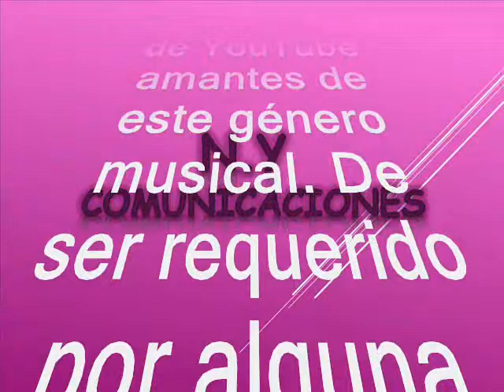Negro atrevido - Juan Carlos Coronel Vargas y la Sonora Barranquilla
Amigos suscriptores del canal: buenos días, buenas tardes y buenas noches donde quieran que se encuentren tengan ustedes un caluroso tropical saludo. Hoy voy a publicar un regalo musical una joya exclusiva de nuestro canal, esta es una obra musical única, compuesto en una linda cumbia tropical tropical colombiana en versión orquestal con una de las voces más privilegiadas que ha gestado Colombia propiamente de Barranquilla y para el mundo con amor. Este tema es una composición realizada a dúo con una voz femenina de la que no alcanzamos a identificar. Pero hoy tendremos la o portunidad de disfrutar este estilo, con el ingrediente como dije a duo, donde se conoce quien es quien. Ademas esta cumbia se la  rescatamos, tevivimos y recreamos para el beneficio de suscriptores y visitantes, nuestra razón de ser. La cumbia está titulada: “Negro atrevido” interpretada por: el coloso: Juan Carlos Coronel Vargas, y la sonora Barranquillaquien es una de las mejores voces que ha dado Colombia acompañado de una orquesta que se desconoce su nombre. Y en cuanto al icónico: Juan Carlos Coronel aun muy vigente y se conoce de su historia que cuando cumplió 14 años, llegó a Discos Fuentes y grabó su primer disco con el grupo Afrosound. Más tarde es contactado para grabar con Fruko y sus Tesos, al lado de Wilson Saoco y también con The Latin Brothers. De esas grabaciones las más exitosas fueron: En 1985: “Patacón pisao”, “Se me cae, se me cae”, “El ventanal” En 1990: “Ayer la ví”, “Y tú no estás”. Aquí termina esa etapa de música tropical que fue de gran sensación, sobre todo por “Patacón Pisao” de Ramón Chaverra, gran conocedor de la música colombiana —y de la costeña en particular—, tema que se convirtiera en un super hit que ha permanecido dentro de los hits de la época decembrina. En 1991 ocupó el segundo lugar en el Festival OTI de la canción con el tema "Consejos, canción a mi hijo". Este es porro aportado por nuestro canal y obviamente es una joya tropical en el swing de: Juan Carlos Coronel Vargas, como ya es costumbre, sin spots, ni ruidos ni variación alguna en la velocidad de grabación, que deteriore la calidad de la melodía.